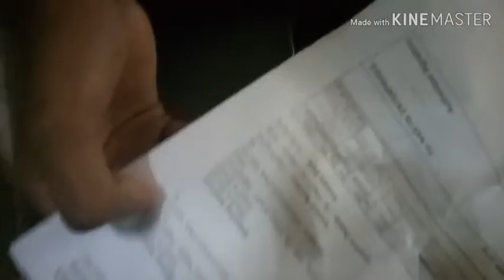UNBOXING MY SMALL MIC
Drumstone Professional Mini Lavalier Lapel Microphone 3.5mm Omni directional Condenser Clip On Noice Cancelling Lav Mic- Black